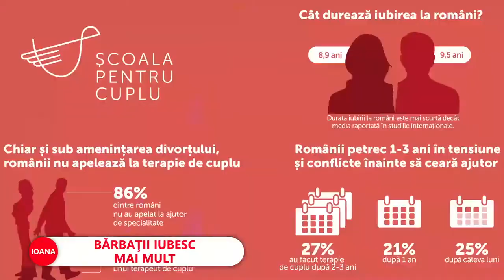STUDIU. Bărbații iubesc mai mult decât femeile.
➥Iubirea ţine 9, 5 ani la bărbați şi 8, 9 ani la femei, arată un studiu
➥Deși simt că trec printr-o criză în relație, 86% dintre români nu apelează la terapie de cuplu, arată studiul
➥Dintre cei 14% care au mers la un psihoterapeut, cei mai mulți au făcut-o după 2-3 ani de conflicte